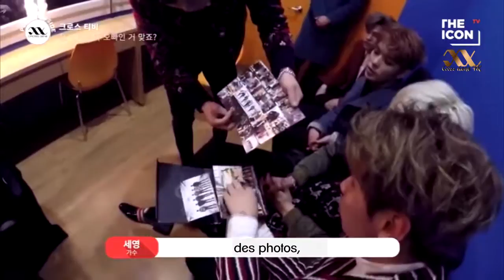[VOSTFR] Cross Gene - THE ICONtv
Time : Sunha
Encodage : Sunha
Traduction : Waga
Credit to Cross Gene France
Surtout Ne pas Re-upload !